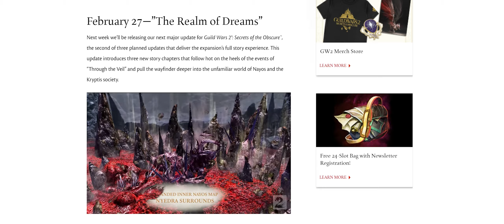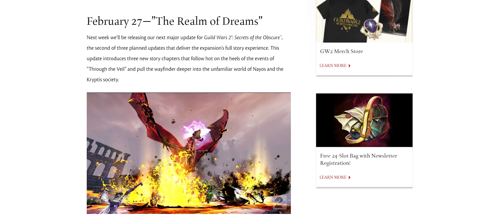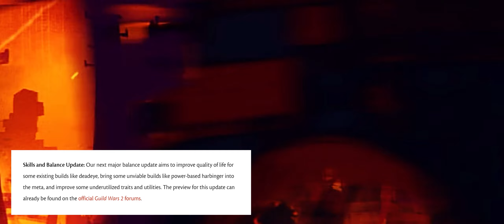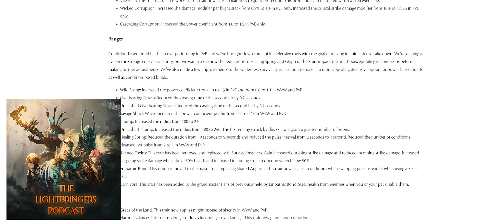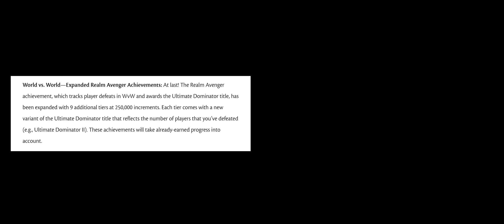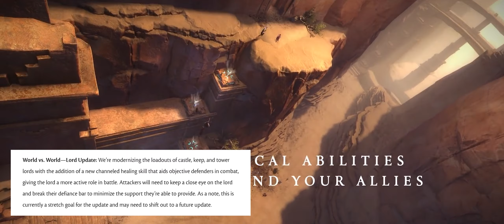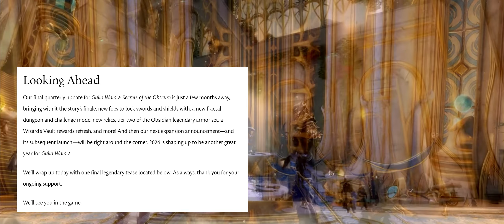Guild Wars 2 SoT | Realm of Dreams & 2024 Road Map Breakdown | Blog Post 2024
In this video we deep dive into the latest gw2 blog post. The post covers the release of Realm of dreams on 27th Feb, the newest Secrets of the Obscure content. Including new weapon proficiencies for all nine professions, the tier-one Obsidian legendary armour set, the legendary relic, the Temple of Febe Strike Mission challenge mode, expanded Astral Ward Masteries, two new Convergences bosses, and the sky-chak striker ranger pet.
We will also look at the studios plan for guild wars 2 going forwards with PvP, WvW, graphics updates and much more.

(top post)

Guild Wars 2 Referrals
♦  Secrets of the Obscure  Expansion!
♦ Guild Wars 2 Free to Play!

Time Stamps
00:00 Intro
00:26 The Realm of Dreams Content
01:37 New Weapon Proficiencies
02:34 Tier-one Obsidian Legendary Armour
03:22 Legendary relic,
03:43 Temple of Febe Strike Mission Challenge Mode,
04:00 Expanded Astral Ward Masteries,
04:05 New Convergences Bosses,
04:13 Sky-chak Striker Ranger Pet
04:23 4Wizards Vault Update
05:31 March 19—Systems Update
06:38 Skills and Balance Update
07:44 Player vs. Player—Expanded Champion Achievements
08:21 World vs. World—Expanded Realm Avenger Achievements
09:03 World vs. World—Lord Update
10:04 Mastery Change—Noblesse Oblige
10:43 April 16—Super Adventure Box Returns
11:07 Looking Ahead
11:55 Conclusion
12:37 Patron Love
12 47 Anet Partner Program info